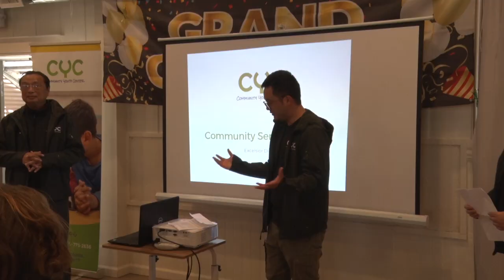【天下新聞】北加州: 三藩市CYC Excelsior社區服務中心開幕 CYC's New Excelsior Community Service Center Now Open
CYC社區青年中心新落成的Excelsior社區服務中心於昨日正式開幕。Excelsior區是三藩市亞太裔發展最快的社區之一。 當中，亞太裔佔Excelsior人口的41%，其中有一部分是低收入家庭。CYC社區服務中心的開設，得到了市參事安世輝(Asha Safaí)的撥款支持，旨在為Excelsior區的低收入家庭提供更好的服務和資源。

三藩市第11區市參事安世輝表示:「在幾年前，當我們看到社區中不斷出現的犯罪行為，我們與Sarah取得聯繫，還有一些其他機構，嘗試一起團結合作，消除亞裔和非裔社區之間的種族隔閡，同時關注華裔民眾因為種種暴力事件，可能會有的恐慌情緒。」

社區青年中心由2022年1月開始為Excelsior區的居民提供服務，當時並沒有自己的中心，只能在圖書館或社區伙伴等地舉辨活動，調查後發現，超過25%的參加者是來自Excelsior區，顯示出該區民眾對其服務的需求很大，因此，CYC決定在Excelsior區開設社區服務中心，使參加者不再需要到遠處的社區中心尋求服務。

社區青年中心行政主任 溫靜婷表示:「有提供長者的電腦班，教導他們如何通過電話或電腦和社區或朋友聯繫，最重要我們星期一至五早上10點至下午5點都有職員在辦公室。」長者可以在這裡獲得文化和語言上幫助服務，例如翻譯需求、交通信息、住房推薦和醫療援助。更會舉辦生活技能研討會、多元文化活動和技術等課程。而鄰近的Balboa高中一直也有和CYC合作。

 Balboa高中副校長John Nepomuceno表示:「CYC Execelsior 服務中心不僅服務青少年，還有長者。當你看到 2020 年及以後發生的一切時，特別是我們亞太裔社區，我覺得我們Balboa的學生都覺得被遺忘了。  我們希望學生們和他們的家人都能看到，社區機構每天都會在這裡服務。」他亦表示社區服務中心距離Balboa中學只有8分鐘路程，非常方便學生。CYC Excelsior社區服務中心的地址是35 San Juan Avenue。